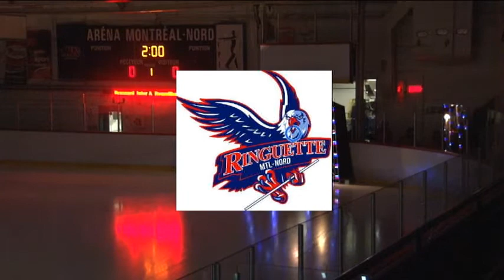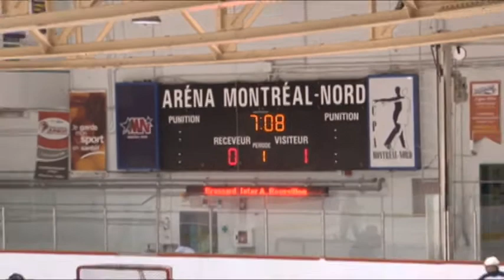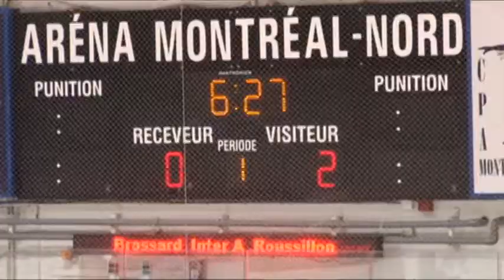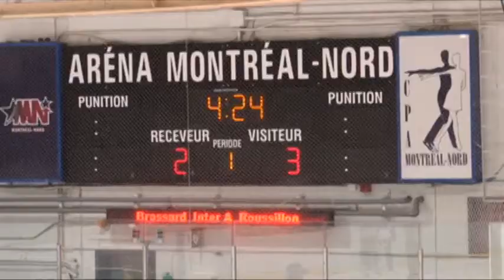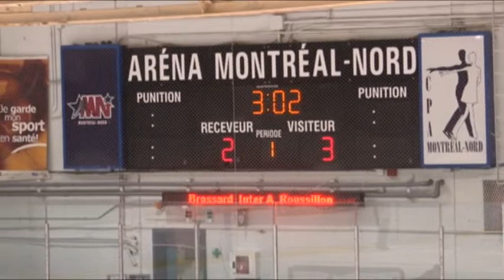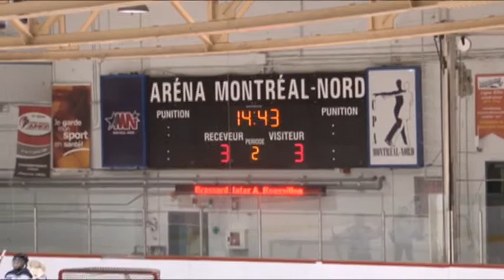Tournoi 2018 Montréal-Nord: finale Inter A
Brossard vs Roussillon. Tournage, montage-vidéo: Les Productions Galantai, Score final/final score: Brossard 5 - Roussillon: 4.